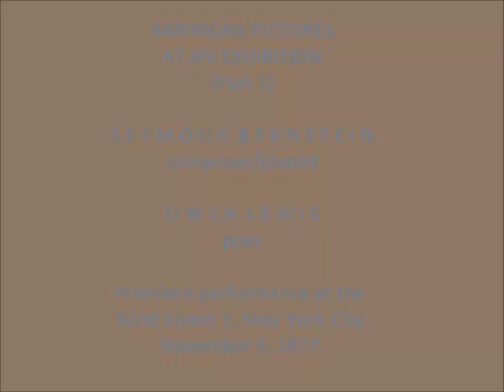Seymour Bernstein/Owen Lewis: PART 1, "AMERICAN PICTURES AT AN EXHIBITION."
Seymour Bernstein, composer-pianist, Owen Lewis, poet: PART 1, "AMERICAN PICTURES AT AN EXHIBITION." Premiere performance at the 92nd Street Y, New York City, 1977..